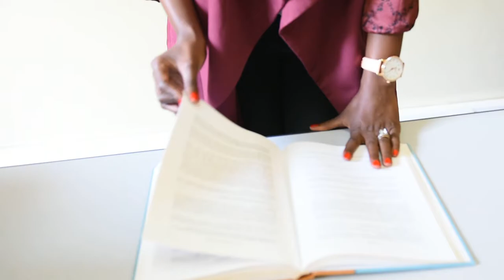Staff Profile: Emelyne U. Gasana. College of Science and Technology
Emelyne U. Gasana is an academic staff at the College of Science and Technology. She is also pursuing her PhD studies at Linköping University under UR Sweden Program; a bilateral research cooperation between the Government of Rwanda and Sweden.